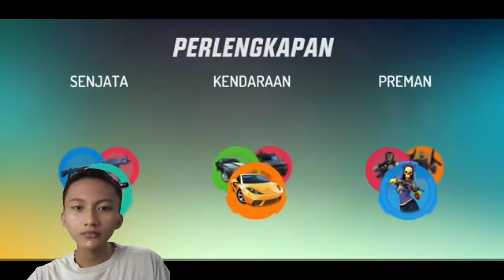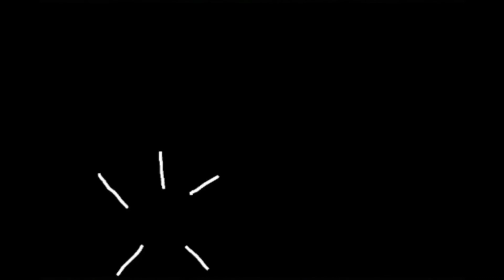Menjadi Penyeludup - Gangstar New Orleans - Gameplay | Part 4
gua melanjutkan misi dengan e man katanya gua lakuin penyeludupan ke area musuh